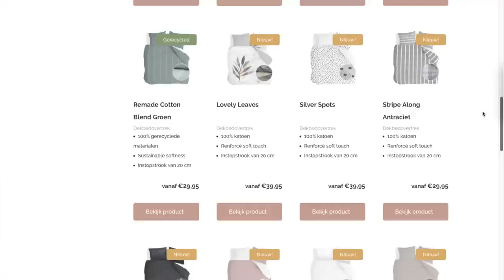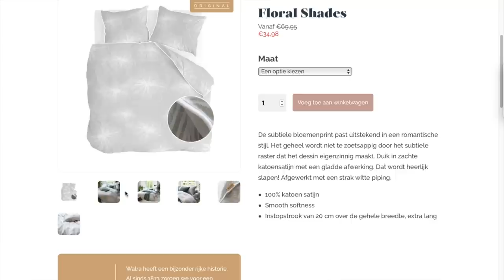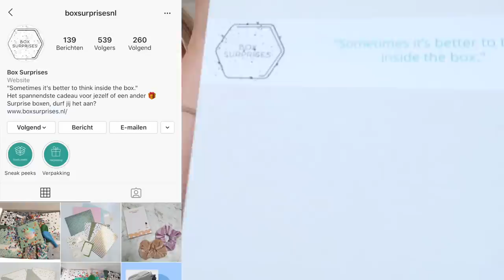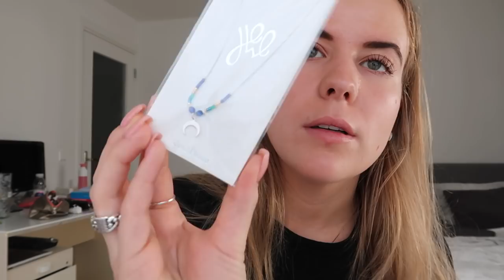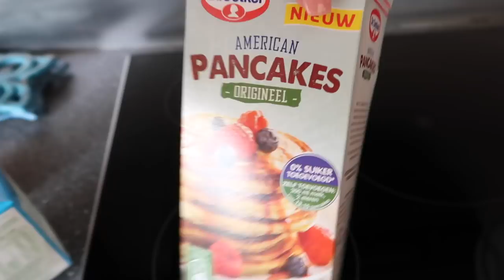Pakketje in de CONTAINER?! ❥ WEEKVLOG | Janette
Hey lieverds,
Deze week weer een weekvlog. Ik ontvang een nieuw dekbed van Walra. Ik ga met een vriendinnetje naar de stad. Er komen een paar leuke pakketjes binnen, maar ook in de container?

Kortingscode: janette10